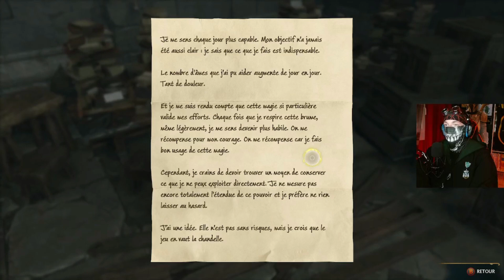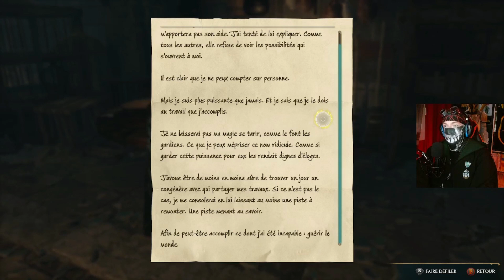C'est compliqué pour Sebastian / Hogwarts Legacy #42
Bienvenue tout le monde !
Episode 42 de Hogwarts Legacy où notre ami Sebastian n'est pas trop bien !
Épisode issu de mon live du 29/04/2023